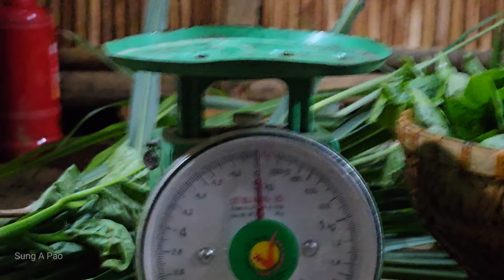Gratitude: A woman who gave Pao a wooden house, and a surprise evening visit | Sung A Pao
※ Please click "cc" to select your subtitle language, located in "Settings" in the lower right corner of the video (If using a computer).

Today, Pao went to work as usual and was given a large piece of pork by his employer. Excitedly, he brought it home to show his grandfather and Sua. The whole family was surprised by the gift Pao brought, and they cooked delicious dishes from the pork. The family enjoyed a wonderful lunch prepared by Sua. After the meal, Pao and Sua bid farewell to the grandfather to harvest some fresh vegetables from the garden. The two young friends were amazed by the abundance of the vegetables, quickly picking and harvesting them to help the grandfather complete the beautiful fence. In the evening, instead of resting, the family bundled the vegetables to sell at the market. While bundling the vegetables, Pao told his grandfather that the money from selling the vegetables would be saved to pay for the boarding school fees of his two younger siblings. Early the next morning, Pao and Sua carried a large bundle of vegetables to the market, but suddenly, a heavy rain poured down, soaking them. They decided to give away the good vegetables to the woman who had given Pao and his family the wooden house they were living in, as a gesture of gratitude. Join us to watch the latest video "Gratitude: A woman who gave Pao a wooden house, and a surprise evening visit" on the Sung A Pao channel.
• Most outstanding video: [FULL VIDEO] Three orphan brothers: From being abandoned to finding happiness with their grandfather

village cooking channel
harvest fruit
family farm
Family meal
bamboo fence
Wooden house